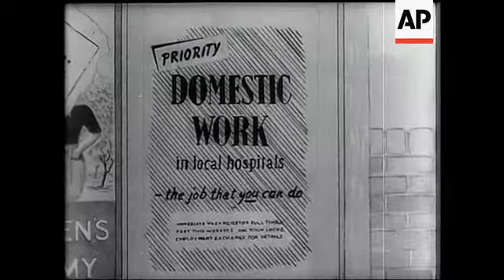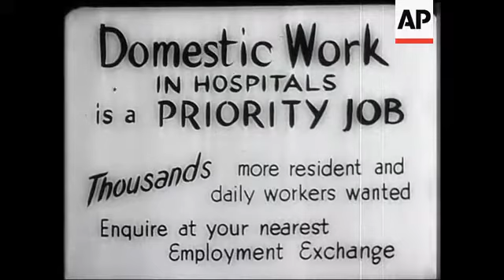"Domestic Help In Hospitals" - Trailer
Cartoon.